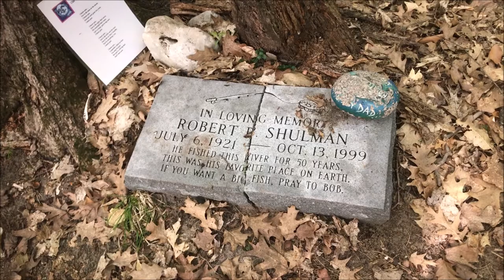Canoe Camping and Fishing with a Dog Portaging Tippy Dam (Smallmouth Bass)| MIAdventureLife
This week our adventurers are finally caught up to where they need to be. As they cross Tippy Dam Pond after a night on Government Island, its time to dip a line before their second portage. After traversing Tippy Dam, its on to possibly the best spot on the Manistee River, Bob's Spot in the Deer Creek Bayou. And there we get in some rest, relaxation, and finally catch a fish... Thanks Bob!!!

Please remember to give this video a thumbs up and SUBSCRIBE to our channel then click the bell so you'll get a notification next week as Jon, Emily, Kara and Drew finish their paddle of 130 miles of the Manistee River.

Logo: @BIT_Spookery